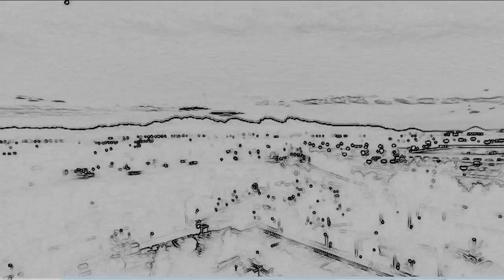15 Sec pass5